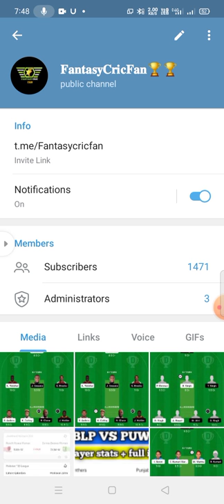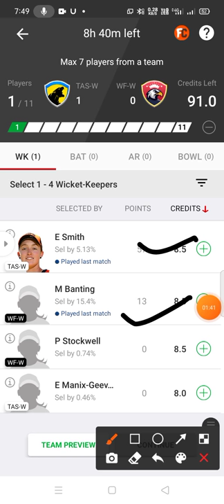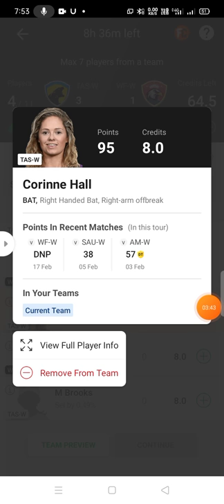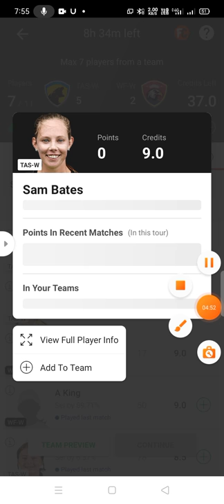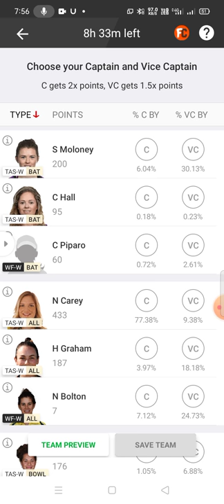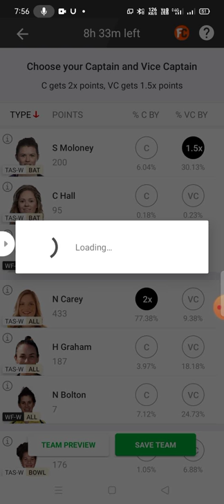Tas w vs Wf w Dream11 Team ! tas w vs wf w dream11! tasw vs wfw dream11 ! tas w vs wf w dream11 team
tas w vs wf w
tas w vs wf w  dream11 Prediction
tas w vs wf w player stat
tas w vs wf w  player record
tas w vs wf w plying11
tas w vs wf w dream11
tas w vs wf dream11 team
tas w vs wf w dream11 today team
tas w vs wf w dream11 team Prediction
tas w vs wf w dream11 team Prediction today
tas w vs wf w dream11 today match